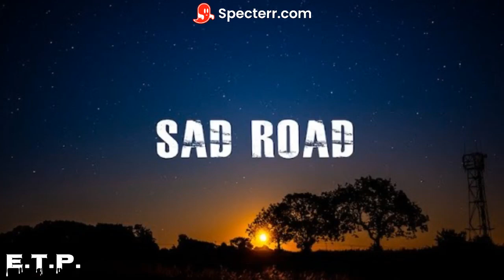(FREE) Sad Country Type Beat Jellyroll X Yelawolf Type Beat "Sad Road" 2022 Hick Hop Type Beat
This is a country acoustic guitar trap type beat made in 2022. Consider at least plugging headphones into your phone to listen. It will NOT sound great on general phone or laptop speakers.

Key - A min 80bpm

00:00 - Intro
00:23 - Hook
00:46 - Verse
01:39 - Hook
02:02 - Verse
02:49 - Hook
03:13 - Outro

All of these instrumentals are produced by A. Miller. All FREE BEATS can only be used for non-profitable, non-commercial projects and nothing else. I must also be credited in the title and description (Prod. by A. Miller for Empty Tomb Productions) Please, keep in mind - before releasing your song if you want to make profit with said song, you must purchase a license before releasing. Regardless If you've purchased a license or not, you cannot register your song on BMI/ASCAP/WIPO/OMPI or any worldwide copyright organization or any other Content ID system unless you have acquired an EXCLUSIVE license.

(FREE) Sad Country Type Beat Jellyroll X Yelawolf Type Beat "Me & My Guitar" 2022 Hick Hop Type Beat